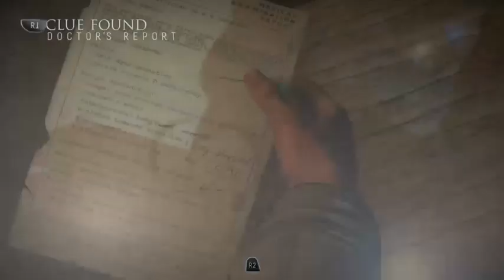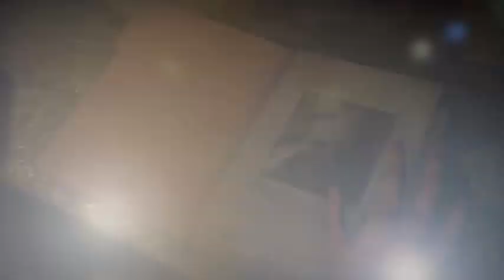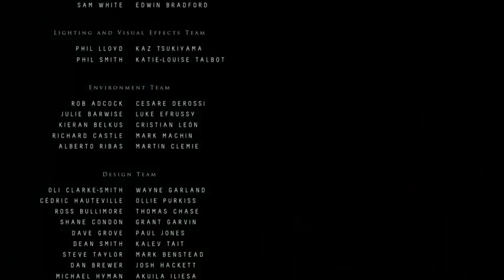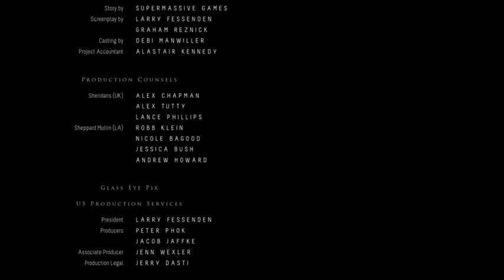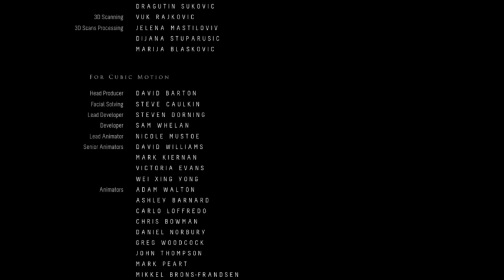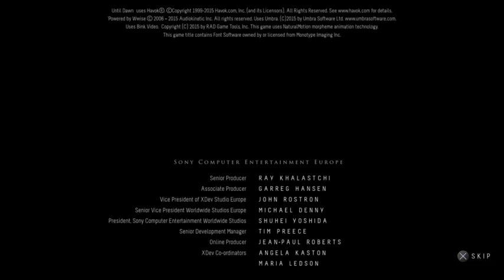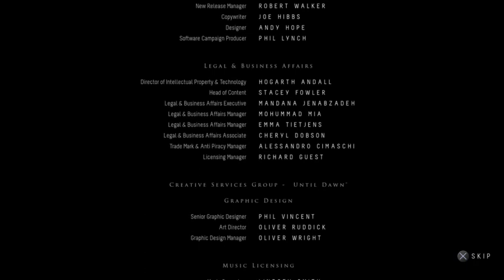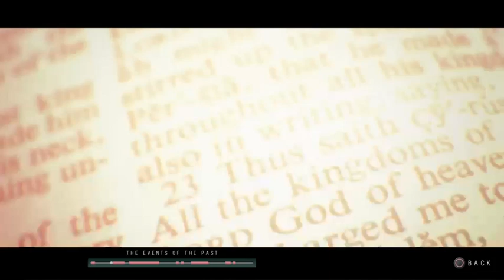Until Dawn with WhatUpTuckTuck Session 3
Hey Everyone!

Here is the final episode in the Until Dawn Sessions. I did pretty good I feel like! Not to spoil it for everyone but the wolf does survive!!

Please Like, Follow, and Share! Also let me know what you want me to play next! I am looking for ideas!